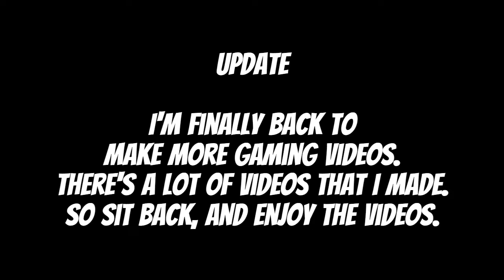Taking Home The Victory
Minecraft Hive Episode 2

Follower us on Instagram
CTBTR: ctbtr15
Crystal: ch1_404
Phlilp: grimfoxygliechbonnie